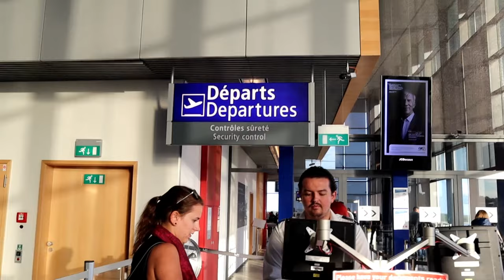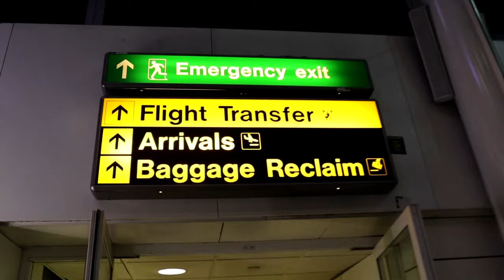Travelled to London alone | VLOG | Ep1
Travelled to London alone. Here's my First ever trip to London, United Kingdom.  I travelled alone.
Follow more:
Follow on Instagtram: